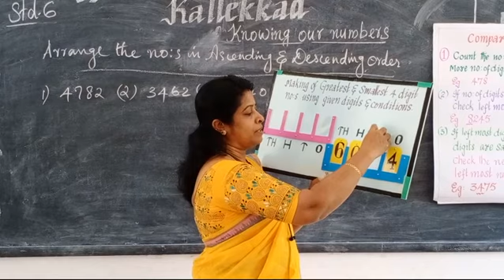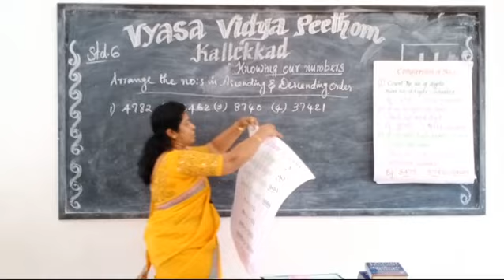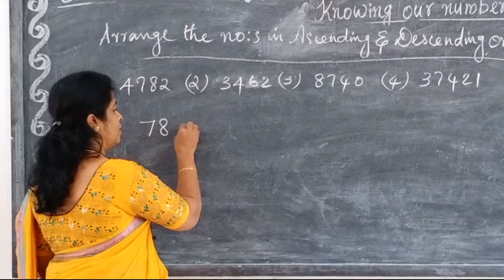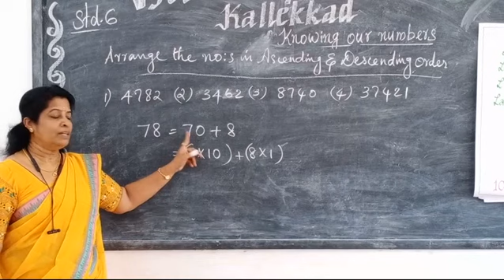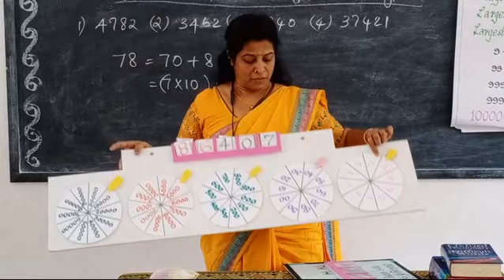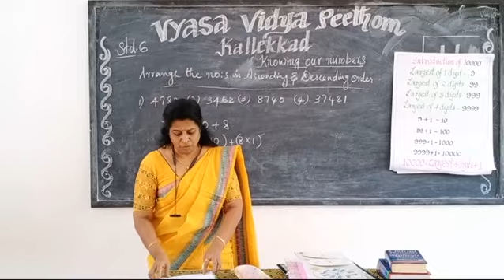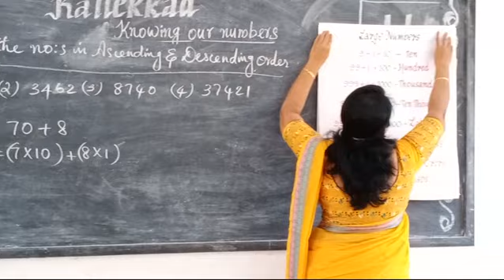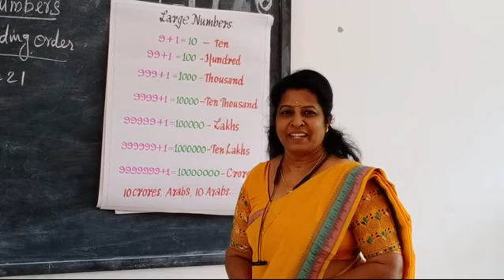Class 6 Mathematics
Knowing your number 2